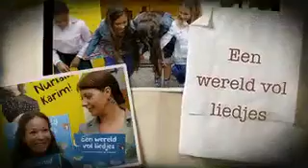Boekids Een wereld vol liedjes Presentatie.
Met tekst van Nurlaila Karim en Illustraties van Loretta de Groot.
Uitgeverij De Vier Windstreken